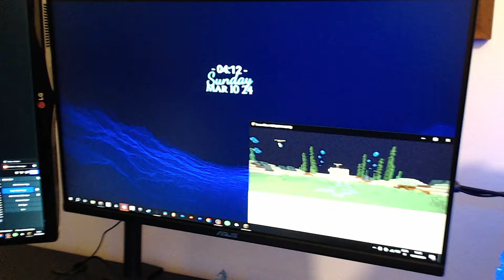SPECIALE 10k iscritti - Face reveal + postazione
Salve gente, finalmente sono arrivato a 10.000 iscritti! Finalmente potete anche vedere la mia faccia e la mia postazione. Vi ringrazio 10.000 volte per le iscrizioni.